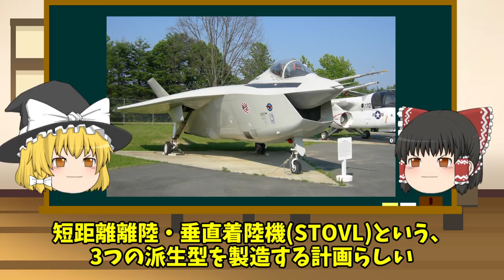隣国がF-35Aのブラックボックスを勝手に開けて故障！！修理をまさかの中国に依頼！？米国ブチ切れ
F-35A